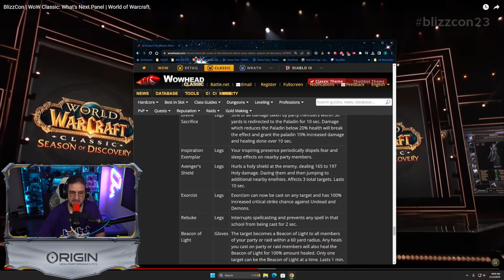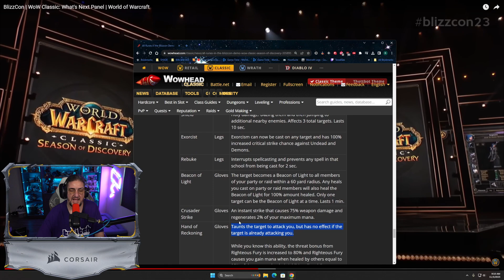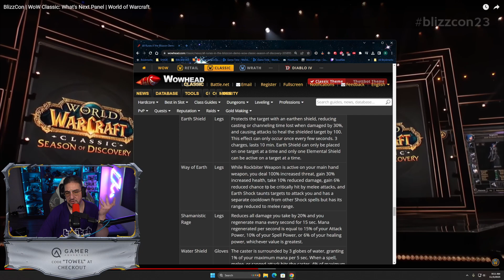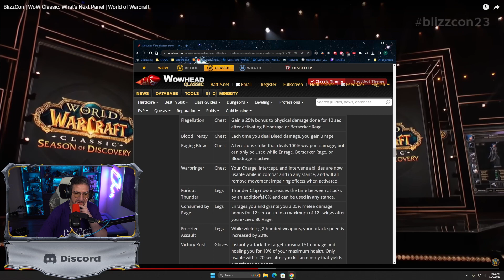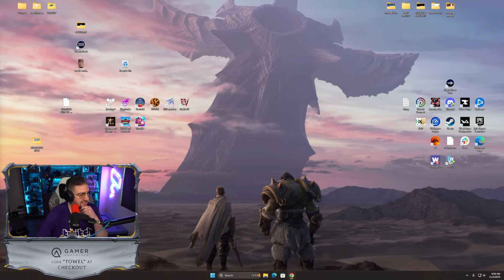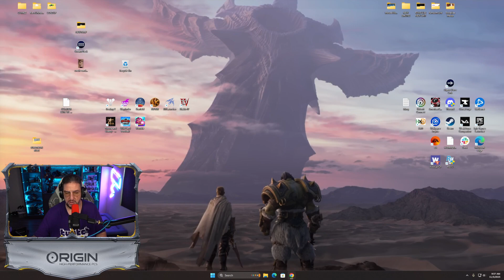Classic + is HERE! Season of Discovery REACT What's Next Panel!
Blizzard announced Classic Season of Discovery at Blizzcon 2023!